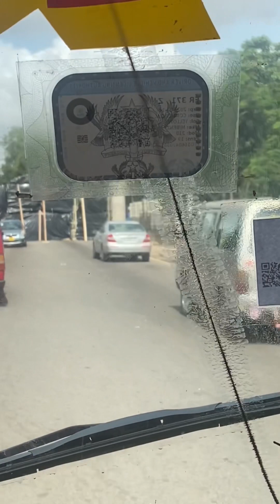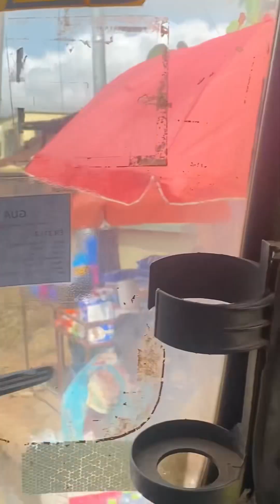Why MANHYIA PALACE main road is blocked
According to Ali Baba Dankanbary of Radio one tells why the main road through Manhyia place is blocked and drivers have to use the bad one.